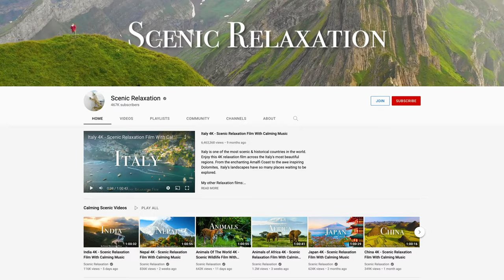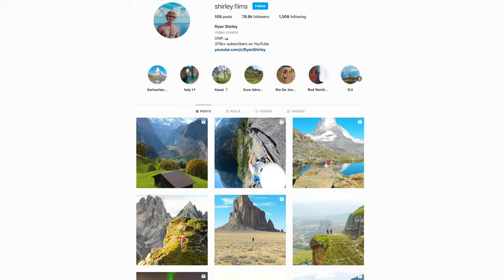Los 10 Mejores Lugares Para Visitar en China - Guía de Viaje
¡China es un país increíble, hogar de algunos de los paisajes más fascinantes del mundo! Disfrute de esta guía de viaje por el espectacular terreno de China. Desde el Himalaya hasta las peculiares montañas Karst, el paisaje de China te dejará boquiabierto. Realmente disfruté hacer este video y no puedo esperar para compartir con ustedes algunos lugares que el mundo exterior rara vez ve. ¿Cuál es tu lugar favorito en China?

Encuéntrame en Tiktok e instagram @ shirley.films

Mi equipo de cámara